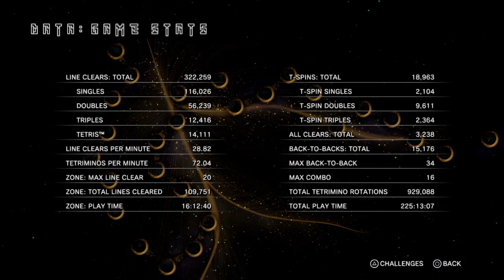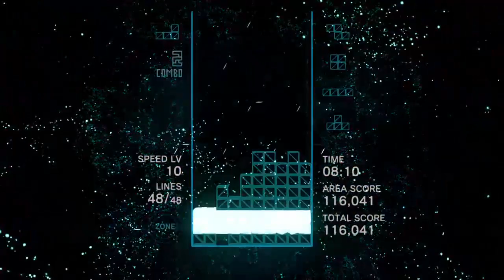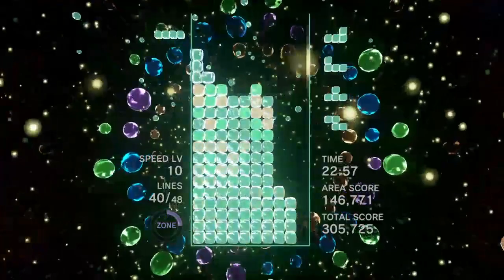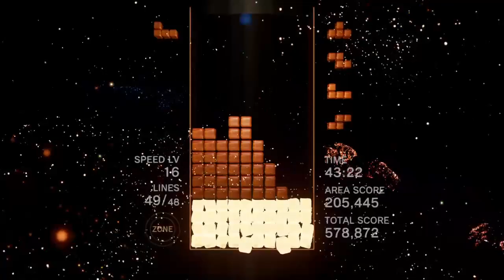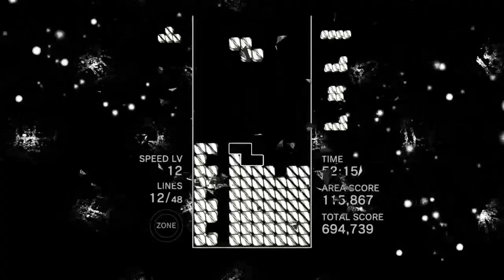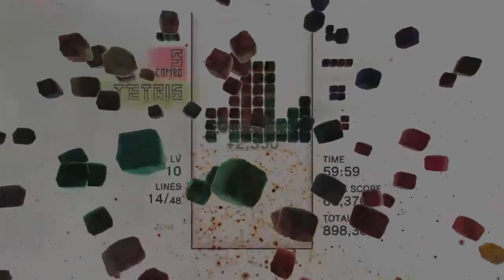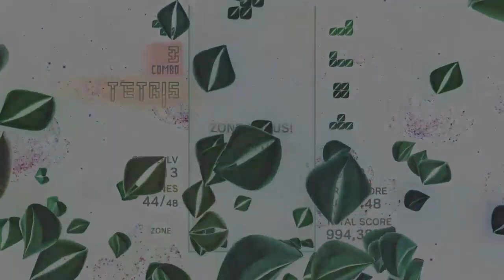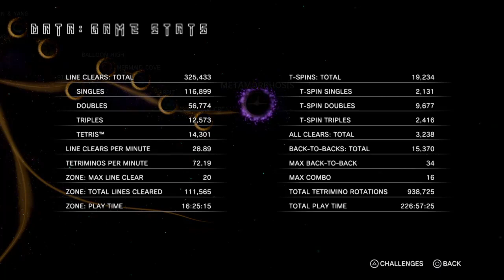Tetris Effect PS4 REPLAY - Road to 100% Achievements (PART 4)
Live Stream Date: Jun 22, 2020
Past Progress: 929,088 / 1,000,000
New Progress: 938,725 / 1,000,000
Best TOTAL SCORE: 1,400,656 (#8 Global Leaderboard)

I was streamed on Jun 19, 2020 on Twitch, but the footage was not stored, so I skipped it.